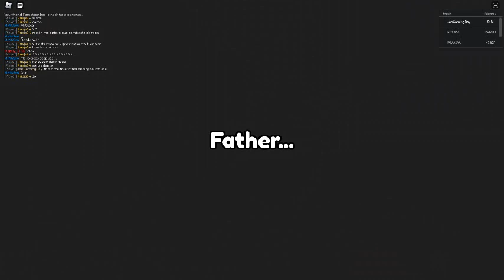Making Memes In Your Basement at 3am Tycoon (True Father Ending)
this took me awhile to get that badge so hopefully you enjoyed the video and ending

secret code btw is 9416 for the secret room

And ill cya in the next video, Bye Bye!